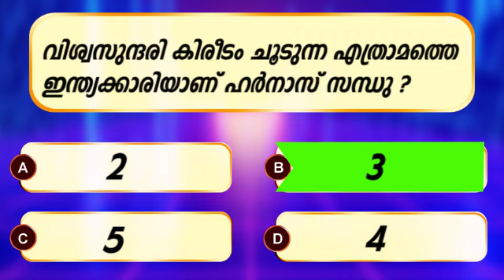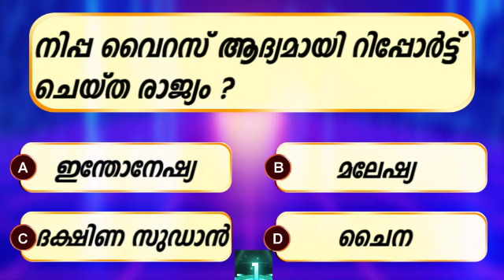Part 31| 5 ചോദ്യങ്ങൾ | Plus Two |10th Preliminary Exam | Kerala Psc